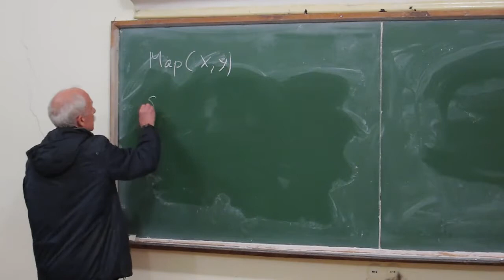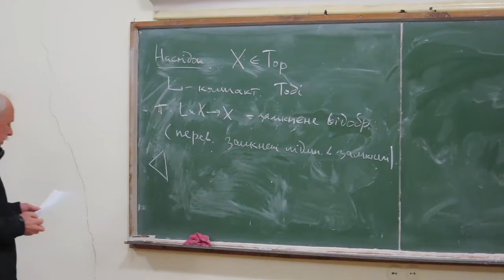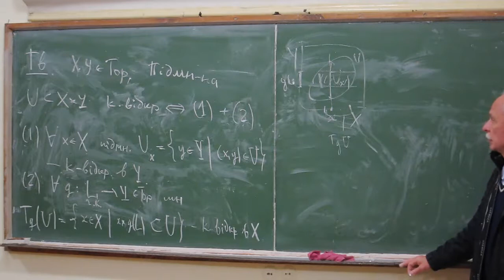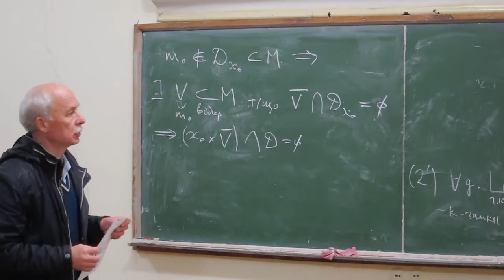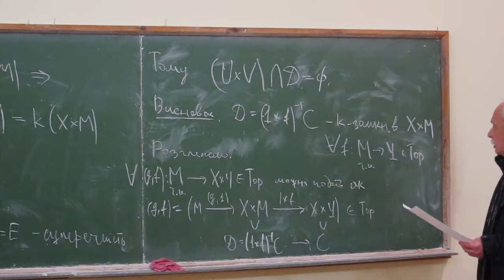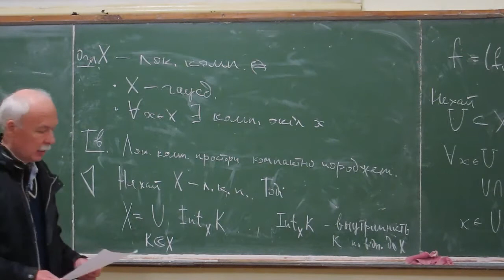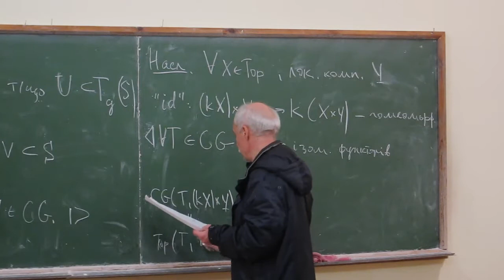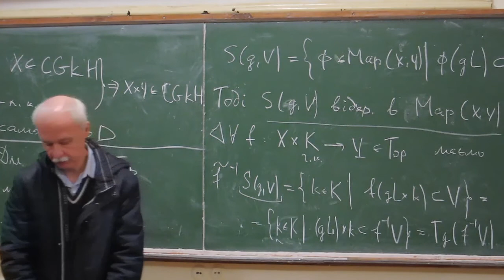Теорія нескінченність категорій. Лекція 6 - Володимир Любашенко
Декартово замкнена категорія компактно породжених просторів.